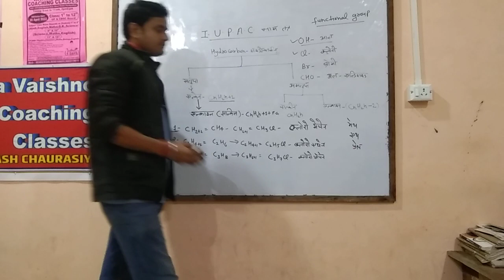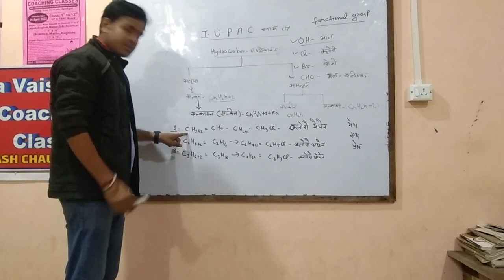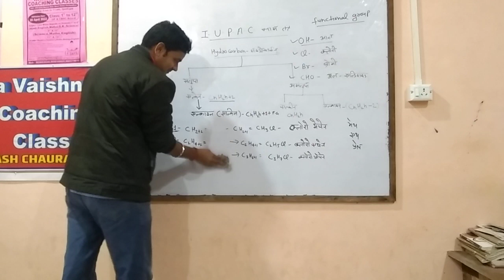IUPAC high school up board 2023